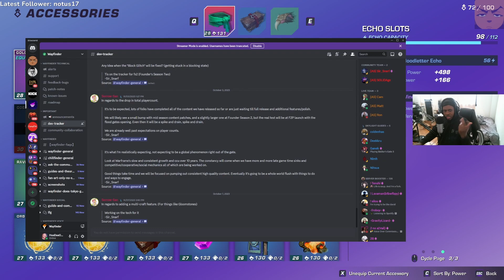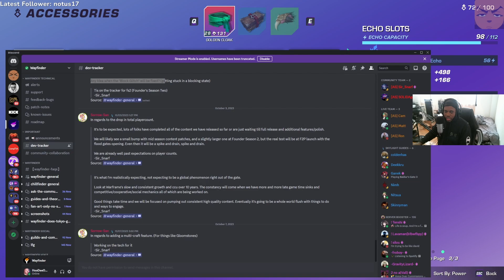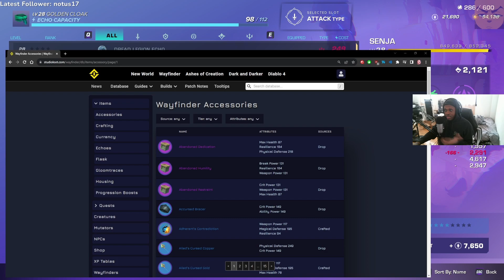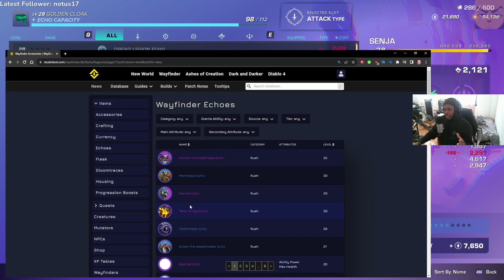ACCESSORIES AND ECHOES YOU SHOULD KEEP OR NOT! - WAYFINDER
What Accessories and Echoes should you keep in Wayfinder?!?

SOON AS I FINISH THIS VIDEO THEY TWEET ABOUT THE NEW EVENT RELEASING 10/10/2023!!! :( anyways I will have a video for that next week!